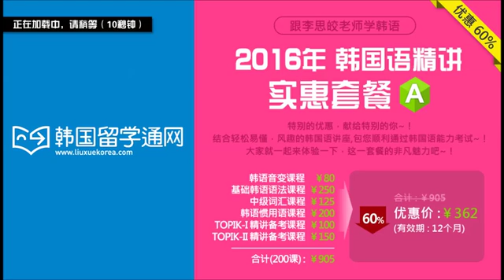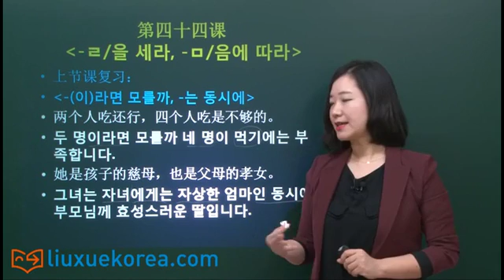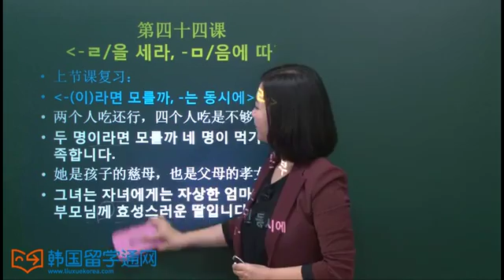[TOPIK韩语高级必备语法] 第四十四课 -ㄹ/을 세라, -ㅁ/음에 따라